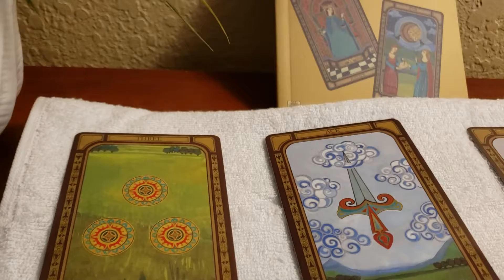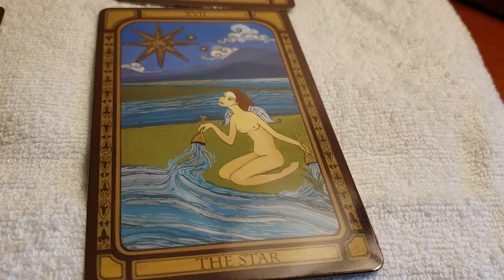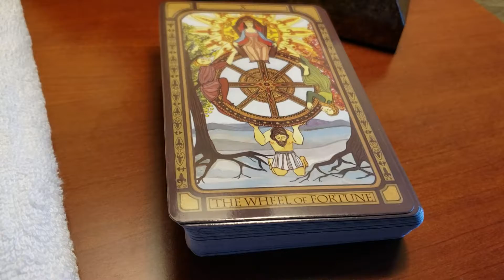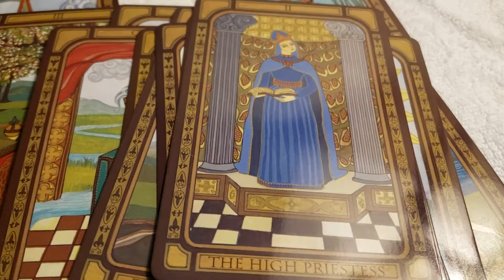Earth signs tarot reading 9.1.2019